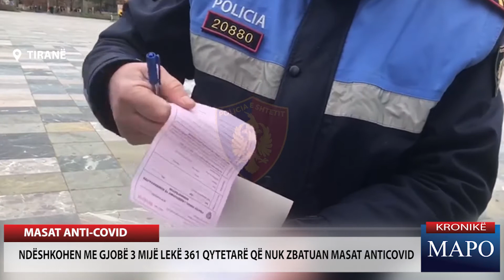Ndëshkohen me gjobë 3 mijë lekë 361 qytetarë që nuk zbatuan masat anticovid